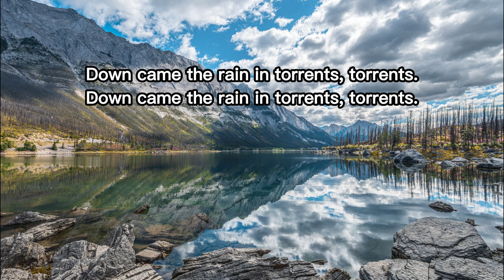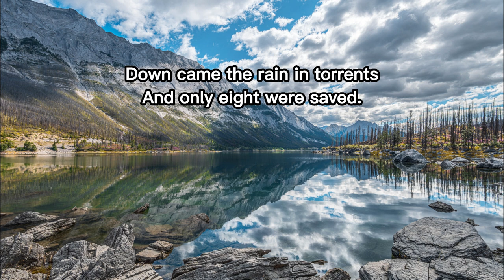Mr Noah Built an Ark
1. Mr Noah built an ark.
The people thought it such a lark!
Mr Noah pleaded so
But into the ark they would not go.

Chorus:
Down came the rain in torrents, torrents.
Down came the rain in torrents
And only eight were saved.

2. The animals went in two by two,
The zebra, giraffe and kangaroo;
All were safely stored away
Before that great and awful day.

3. The ark went safely on its way
Through that great and awful day.
Then God told Noah, “ See the rainbow sign,
There won’t be water but fire next time.”